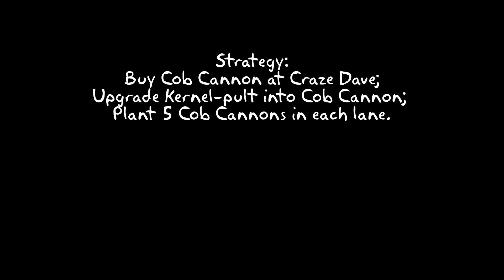PvZ: 19-Defcorn 5 | Plants Vs Zombies Achievements Walkthrough ©atrofu zaman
19. Defcorn 5 - Build 5 Cob Cannons at a single level.

Walkthrough game PvZ versi Android untuk mendapatkan Achievements Defcorn 5 dengan cara mengumpulkan 5 buah Cob-cannon  pada satu kesempatan. Kali ini pada mode Survival Stage Roof.

Zombie:
Normal Zombie
Conehead Zombie

Plant:
Pot
Sunflower
Potato Mine
Kernel-pult
Cob cannon
Garlic
Marigold
Umbrella Leaf